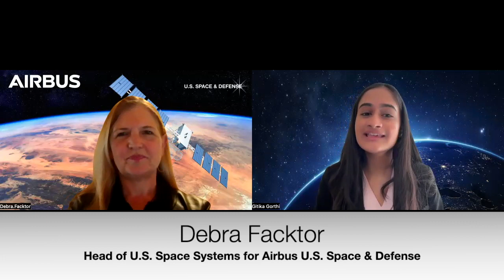Debra Facktor: Head of U.S. Space Systems for Airbus U.S. Space & Defense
I had the great honor and pleasure of conducting an incredibly exciting and inspiring interview with a very special space champion, Debra Facktor.

Debra is the Head of U.S. Space Systems for Airbus U.S. Space & Defense, Inc. She leads the Airbus U.S. Space line of business with a focus on small satellites produced for commercial and government customers at the company’s manufacturing facility in Merritt Island, Florida, and on space exploration activities in the U.S.

Debra sits on the board of directors for Starlab Space LLC, a joint venture between Voyager and Airbus to build and operate a next-generation commercial space station. She also served on the board of the Airbus OneWeb Satellites joint venture prior to its recent acquisition by Airbus U.S.

Debra is actively engaged as an advisor and mentor in the aerospace community and is a fellow of the American Institute of Aeronautics and Astronautics (AIAA). She sits on the University of Michigan Aerospace Engineering Industrial Advisory Board and is Chair of SSPI-WISE (Space & Satellite Professionals International – Women in Space Engagement), former chair of the Board of Women in Aerospace (WIA), and former treasurer of the Future Space Leaders Foundation. She is also a fellow of the American Astronautical Society (AAS), an academician of the International Academy of Astronautics (IAA), and a member of Chief.

As you can see, Debra is a visionary leader in the aerospace sector, and I am so excited to learn how she navigated the aerospace industry. Welcome, Debra; thank you so much for taking some time to inspire the next generation of aerospace leaders.

View more of her advice on becoming a leader can be found

TIME STAMPS:
0:00 : Introduction
1:56 : Day to Day Role at Airbus and Mission in Role
5:22 : The Evolution and Future of the Satellite Industry
12:49 : Aha Moment to Pursue a Career in the Aerospace Industry
19:59 : Overcoming Obstacles + Advice for Future Generations
28:20 : Conclusion